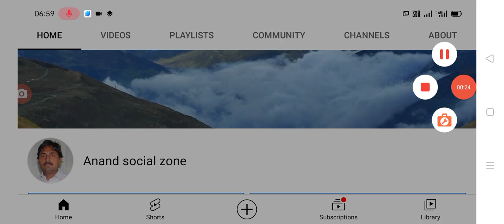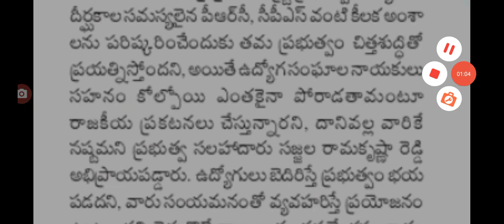ఉద్యోగులకు వార్నింగ్ ఇచ్చిన ప్రభుత్వం PRC latest update today for employees.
Hello everyone today update is AP government announced that PRC latest update for employees .@Anandsocialzone